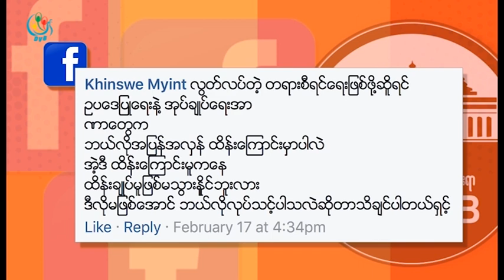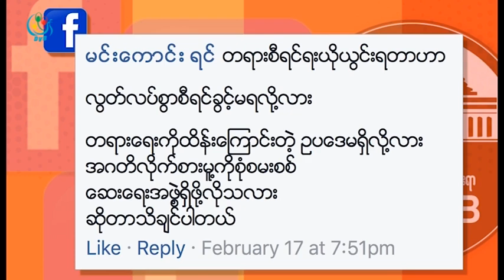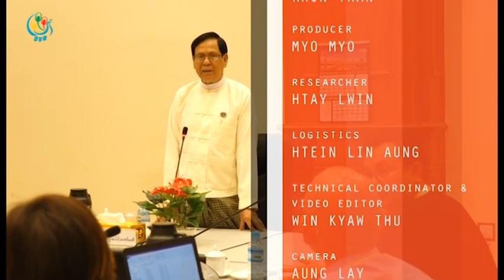DVB TV - “ တရားေရးမ႑ိဳင္ကို ဘယ္လို တည့္မတ္မလဲ ”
DVB TV - “ တရားေရးမ႑ိဳင္ကို ဘယ္လို တည့္မတ္မလဲ ” “ ..တရားစီရင္ေရးနယ္ပယ္ထဲကို ၀င္ႏိုင္တဲ႔ ဝင္ေပါက္ဟာ လုပ္သက္ရိွ အစိုးရ၀န္ထမ္း တရားသူႀကီး၊ တရားေရး အရာရွိ၊ ဥပေဒအရာရိွက လဲြျပီး ျပင္ပ ဥပေဒပညာရွင္ေတြ ၀င္လို႔မရႏိုင္တဲ႔ တစ္လမ္း သြားစနစ္ ျဖစ္ေနပါတယ္ ။
ဒါေၾကာင့္ တိမ္းေစာင္းေနတဲ႔ တရားေရးမ႑ိဳင္ကို ျပန္ျပီး ကုစားႏိုင္ဖို႕ဆိုရင္ လက္ရိွ တရားသူၾကီးေတြကို ခန္႔အပ္သလို ျပင္ပက သီလ၊ သမာဓိ၊ပညာနဲ႔ ျပည့္စံုတဲ႔ တရားေရးအရာရိွေဟာင္းေတြ ၊ တကၠသိုလ္ ဥပေဒ ပညာဌာနက ပါေမာကၡနဲ႔ ကထိက ေတြ ၊အေတြ႔အၾကံဳရင့္က်က္တဲ႔ တရားလႊတ္ေတာ္ေရွ႕ေန
ေတြ ၊ထင္ေပၚေက်ာ္ၾကားျပီး ဂုဏ္သေရရိွ ဥပေဒ ပညာရွင္ေတြကိုလည္း တရားသူၾကီးျဖစ္ခြင့္ရိွေအာင္ ၀င္ေပါက္ ဖြင့္ထားေပးသင့္ပါတယ္။
ဦးလွမ်ိဳးျမင့္ (တရားလႊတ္ေတာ္ေရွ႕ေန)
ေဒၚခင္ေလး ( ဒါရိုက္တာ ၊Triangle အမ်ိဳးသမီးအဖဲြ႕)
ဦးထြန္းလိႈင္ (မန္ေနဂ်ာ ၊ ရန္ကုန္တရားမွ်တမႈစင္တာ) ပါ၀င္ေဆြးေႏြးပါတယ္။